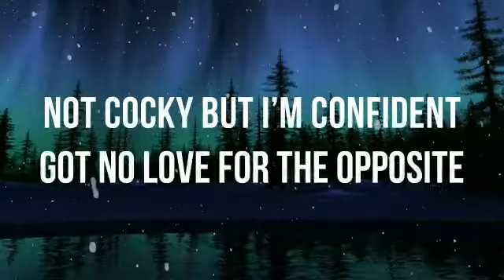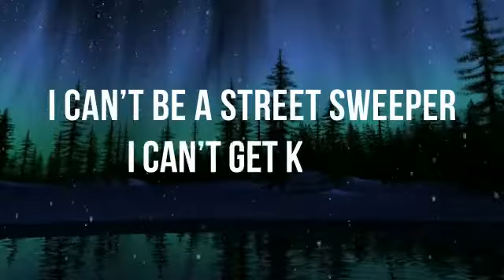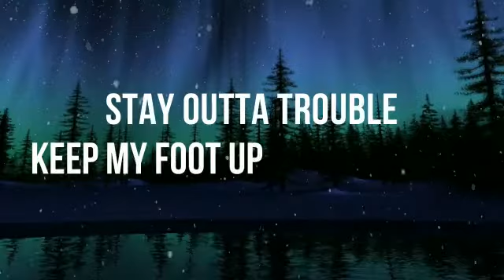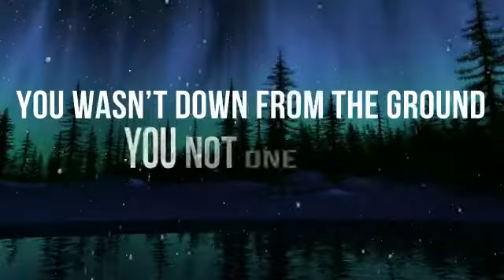Elan Suave - Testimony (Freestyle) Lyric Video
Lyric Video for Elan Suave's Testimony Freestyle